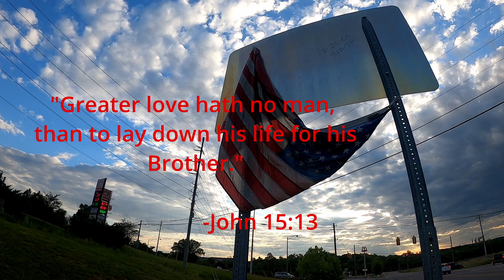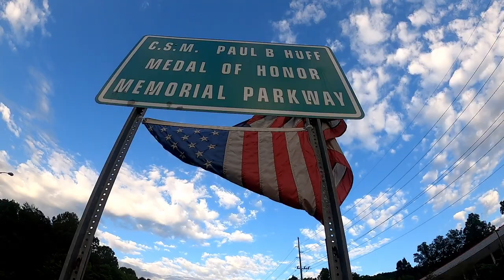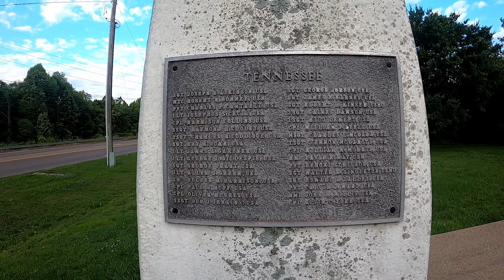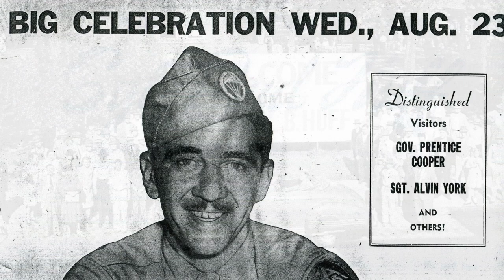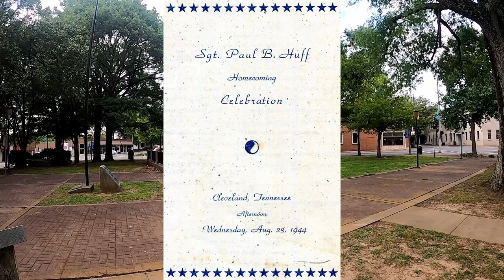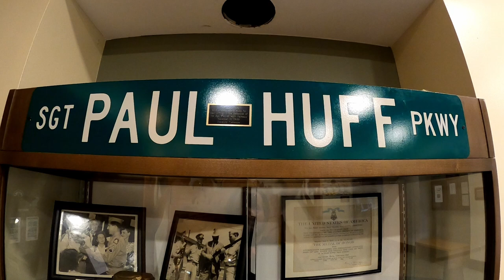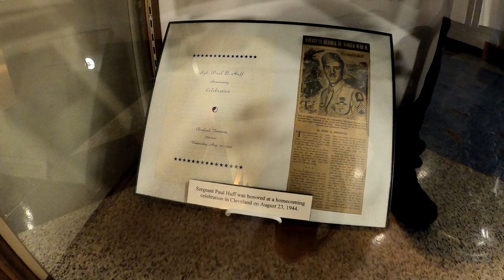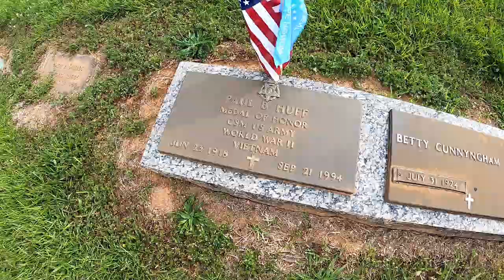Where a Hero Lived: Paul Huff & the Medal of Honor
Hey you guys, Chet the Dream Poet here. Come anchor down for another vlog today as we tell the story of Paul Huff, a man whose name is mostly remembered by the main thoroughfare that runs through the heart of Cleveland, TN. He was a war hero who bestowed the highest honor any soldier could ever receive, the Medal of Honor. This is his story.